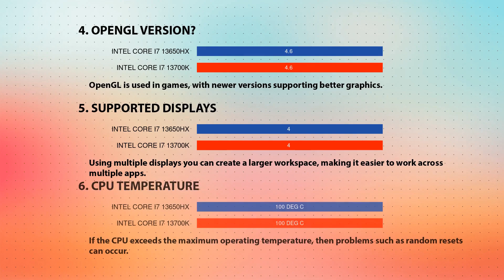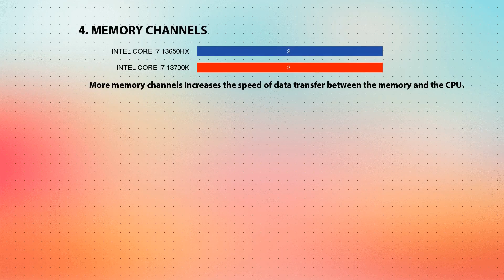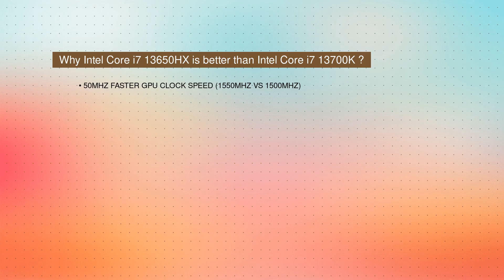INTEL Core i7 13650HX vs INTEL Core i7 13700K Technical Comparison